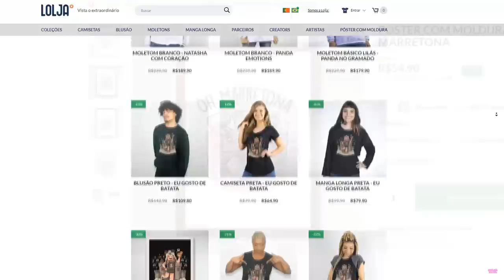Três DOIDOS No Fall Guys!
🐼Hoje eu e meus amigos Jeancof e GamerKawaii VOLTAMOS no Fall Guys!

NatashaPanda😊